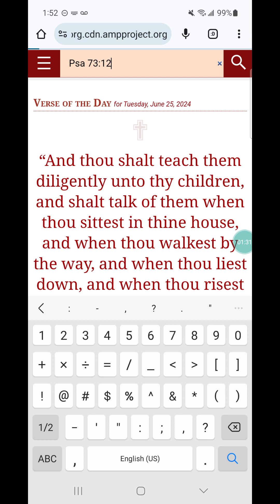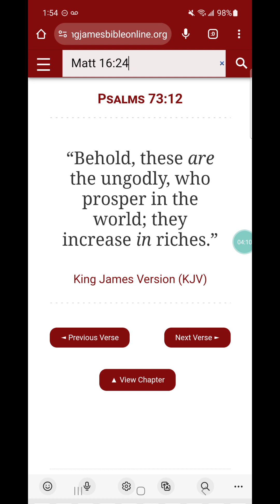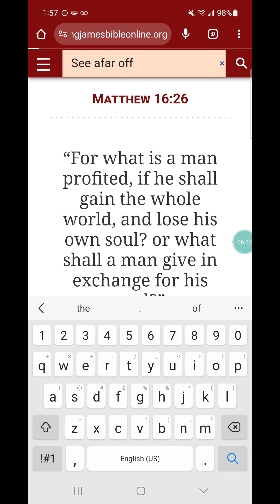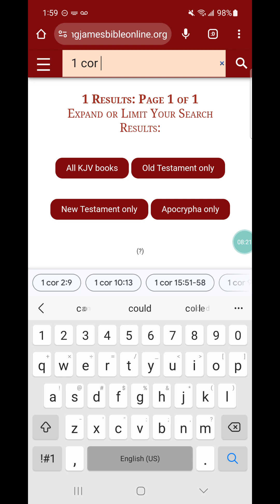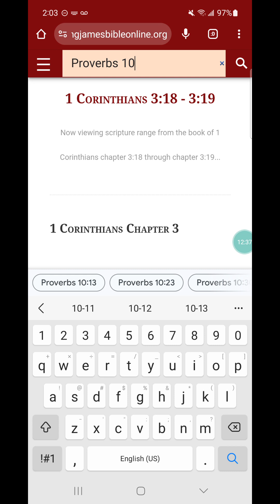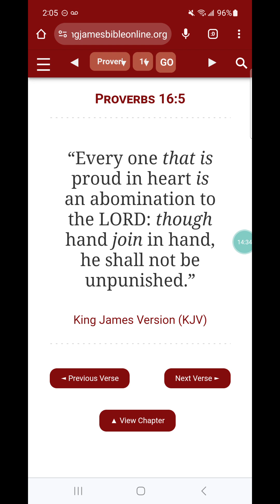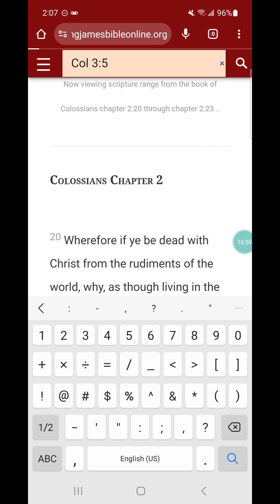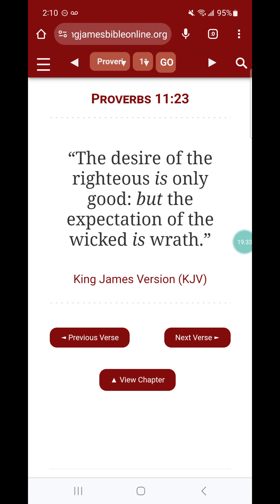The wisdom of this world equals death.